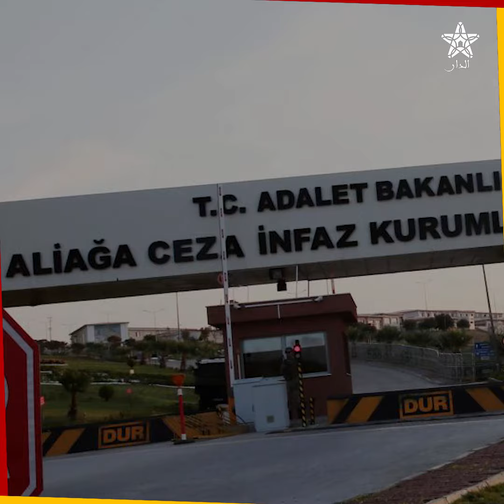بالأرقام.. مركز دولي يكشف واقع التعذيب في السجون التركية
This Epic Rap Beat Instrumental was produced by Whity Beatz & PhilyBeatz! If you like the overall quality of this Hard Trap Instrumental 2017, then hit "Thumbs up"! Enjoy it!

The best channel for dope hip hop rap beats! We promote aspiring composers and producers & instrumentals all over the world.
If you want to stay up to date, you can track us. Social Media above!